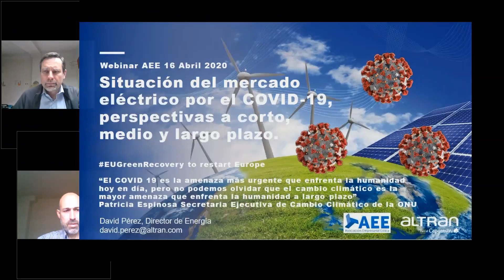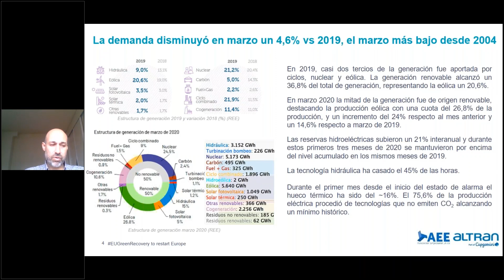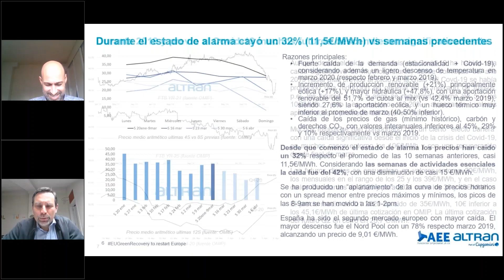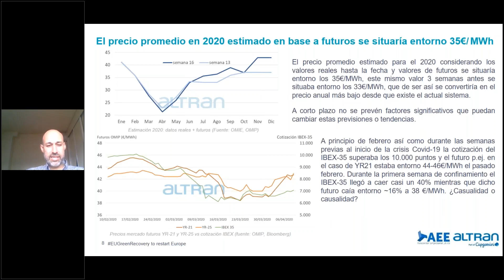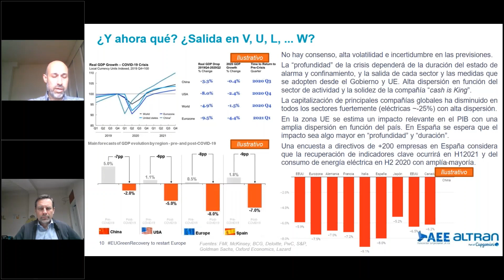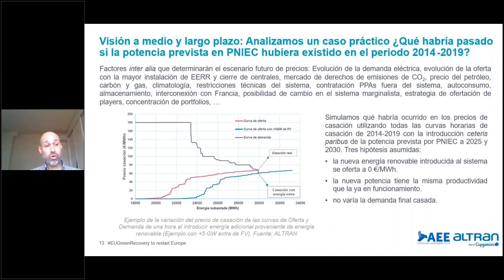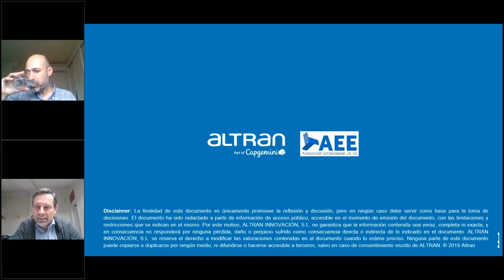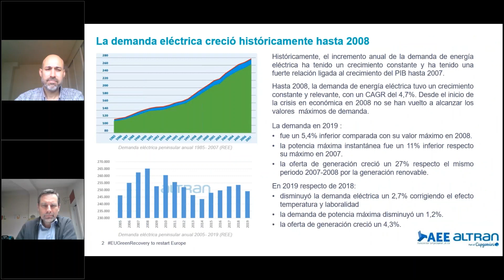WEBINAR COVID Comportamiento sistema eléctrico ALTRAN 16Abril 2020 FINAL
La actividad global se ha visto fuertemente sacudida por el Covid-19 a todos los niveles. En este sentido, el sector energético y en particular el eléctrico no son ajenos a ello, ya que conjuntamente con las medidas de contención adoptadas se está produciendo un shock en el sistema eléctrico con importantes efectos en la demanda y en los precios de mercado, con situaciones inéditas hasta la fecha.
Esta situación derivada del Covid-19 en el corto plazo, conjuntamente con un horizonte en el medio y largo plazo de un escenario de alta penetración renovable, tal y como persigue el PNIEC a 2025 y 2030, hace fundamental una revisión y análisis de la situación y en particular de sus posible consecuencias en el comportamiento del mercado eléctrico a corto, medio y largo plazo.
Este webinar forma parte del Ciclo de WEBINARSEÓLICOS de la Asociación Empresarial Eólica. David Pérez, director de Energía de la empresa ALTRAN, nos ofrece su conocimiento y experiencia.